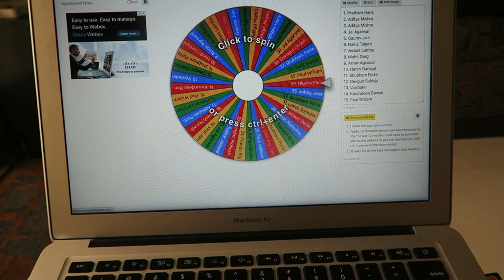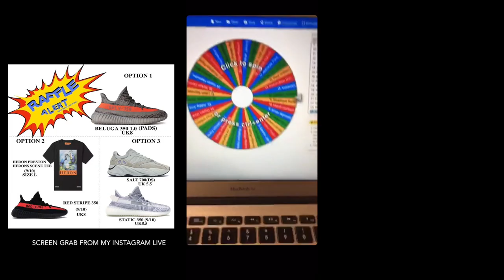Yeezy Raffle To Pay Rent + Levi's X Super Mario 501 Shorts And Tee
I raffled my Yeezy's to be able to pay rent last month. This video has a brief snippet of how that went. And I also received a package from the guys at Levi's. It was their Super Mario collab. I try on the 501 shorts and a polo tee and show you how they fit.